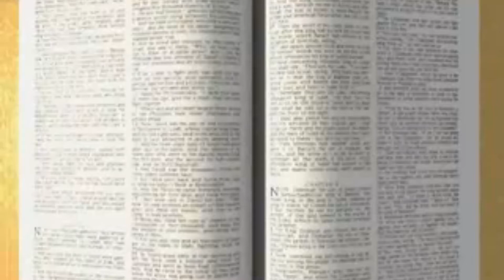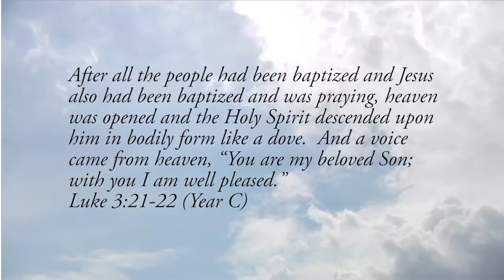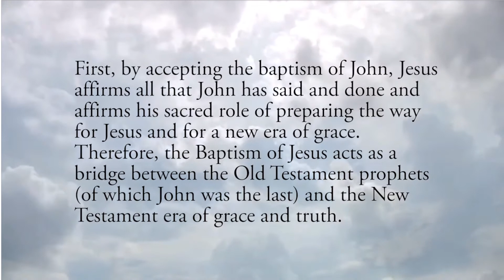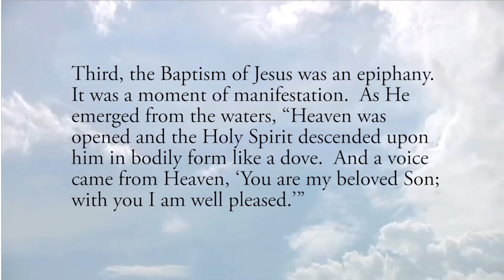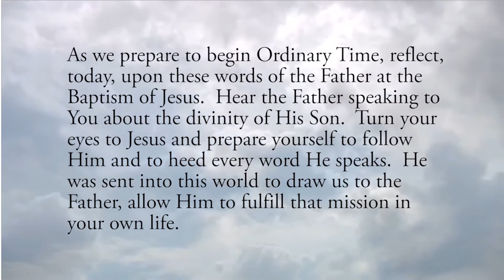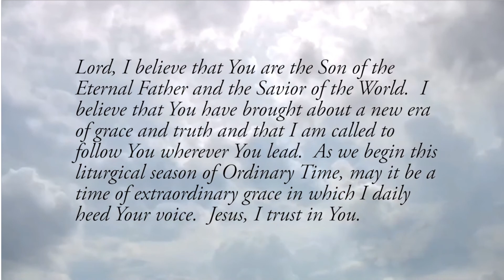GOSPEL STORIES Baptism of Jesus Reflection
Reflects on the Luke 3:15-16, 21-22
Video Link 1: - Catholic Daily Reflections